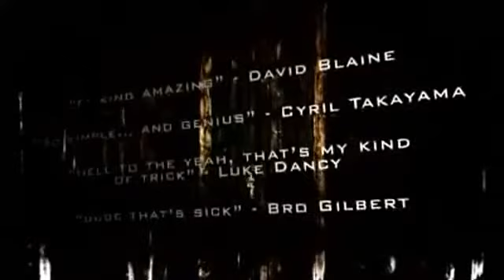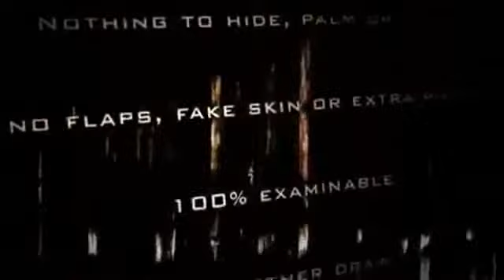Paul Harris presenta Rizer por Eric Ross y B. Smith - DVD - asdetrebol.com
Recordamos que esta descripcion ha sido traducida de forma automatica por lo que puede contener erroresAutor: Ross, EricUn efecto perfecto por fin ha encontrado un método hermoso! Se dibuja una imagen aproximada de una baraja de cartas en su brazo desnudo. Nada más se ve en el brazo, excepto piel y ink.Then, desde fuera del centro de la cubierta a mano, el contorno con tinta de una sola tarjeta se eleva visual de la cubierta, a lo largo de su piel, y luego stops.It 's la tarjeta de espectadores! Ella toca el brazo, no hay nada más que piel y ink.Nothing que ocultar, palma o robar. No hay tiras de plástico, piel falsa, o piezas extra de anything.Can realizar completamente rodeado. El brazo, la tinta y el resto de su cuerpo son 100% examinable.From consultores Network Magic, Eric Ross y B. Smith venga lo perfecto, hermoso thing.This es Rizer ... Fácil de realizar se puede realizar 100% Restablece rodeado de
30 segundos incluye un estuche Llavero Super Cool para mantener las cosas en secreto "F. .. ing increíble!" -. David Blaine "So Simple .. y el genio" - Cyril Takayama "Amigo , Eso es enfermo! "- Bro Gilbert" El infierno de los Yeah Ese es mi tipo de truco "-! Lucas Dancy